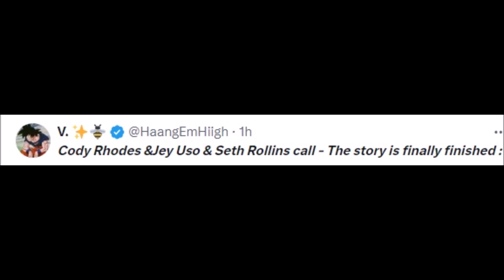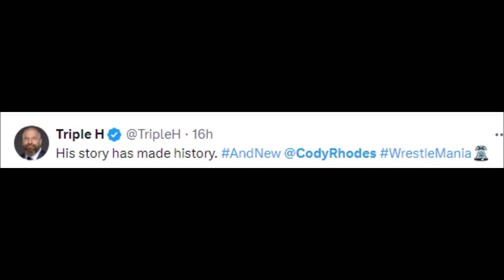WWE FANS REACT TO CODY RHODES WINNING WRESTLEMANIA XL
MMA Gear

Boxing Gloves

Mouth Guard

brock lesnar vs cody rhodes wrestlemania 39 full match
will cody rhodes beat roman reigns at wrestlemania 40
cody rhodes vs randy orton vs ted dibiase wrestlemania
full match roman reigns vs cody rhodes wrestlemania 39
full cody rhodes wrestlemania entrance
full match seth rollins vs cody rhodes wrestlemania 38
seth freakin rollins vs cody rhodes wrestlemania 38
wrestlemania 2024 full match roman reigns vs cody rhodes
roman reigns vs cody rhodes wrestlemania 40 full match
cody rhodes vs big show wrestlemania 28 full match